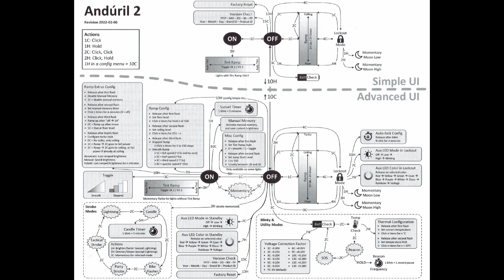Podręczny szperacz! Wurkkos TS11 Mini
Cześć!
Przechodzimy do kolejnej z części EDC - latarki. Na pierwszy ogień pójdzie latarka Wurkkos TS11 Mini. Ten mały szperacz ma Anduril 2 i 2000 lumenów. Jak wyszło? Zapraszam do oglądania!